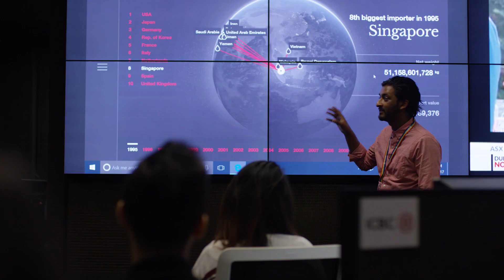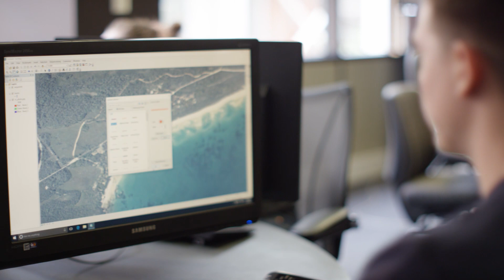Study Environmental Science at Deakin University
Play a vital role in creating a sustainable future for our planet. Deakin University's courses in environmental science have a strong focus on fieldwork and practical experiences. Study areas include sustainability, wildlife and conservation, marine health and ecosystems.